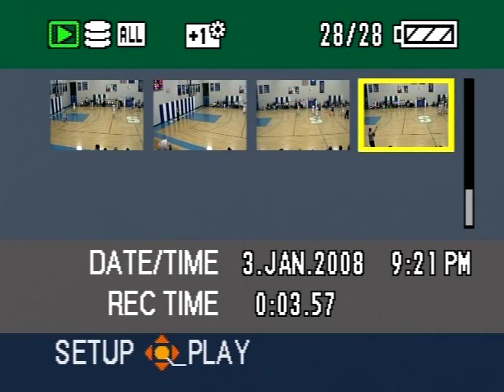2006-07 MN Girls Basketball Eagle Valley at Swanville